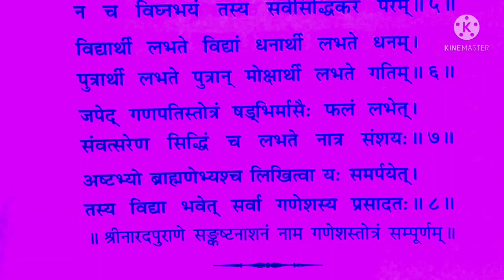सभी संकटों से मुक्ति दिलाने वाला स्तोत्र | संकटनाशन गणेश स्तोत्र | Ganesha stotra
संकटनाशन_स्तोत्र – (नारद पुराण)
संकट नष्ट करने वाला स्तोत्र
12 names of Ganesha

भक्तावासं स्मरेनित्यम आयुष्कामार्थ सिध्दये ॥१॥

प्रथमं वक्रतुण्डं च एकदन्तं द्वितीयकम्
तृतीयं कृष्णपिङगाक्षं गजवक्त्रं चतुर्थकम ॥२॥

लम्बोदरं पञ्चमं च षष्ठं विकटमेव च
सप्तमं विघ्नराजेन्द्रं धुम्रवर्णं तथाषष्टम ॥३॥

नवमं भालचंद्रं च दशमं तु विनायकम्
एकादशं गणपतिं द्वादशं तु गजाननम ॥४॥

द्वादशेतानि नामानि त्रिसंध्यं य: पठेन्नर:
न च विघ्नभयं तस्य सर्वसिध्दीकर प्रभो ॥५॥

जपेद्गणपतिस्तोत्रं षडभिर्मासे फलं लभेत्
संवत्सरेण सिध्दीं च लभते नात्र संशय: ॥७॥

अष्टभ्यो ब्राह्मणेभ्यश्च लिखित्वा य: समर्पयेत